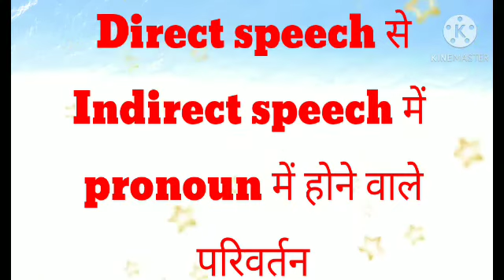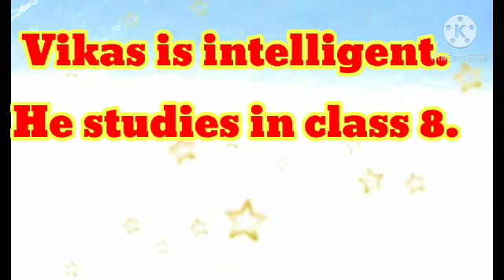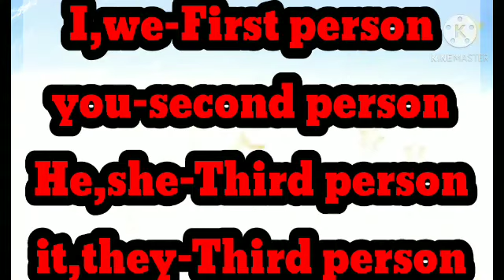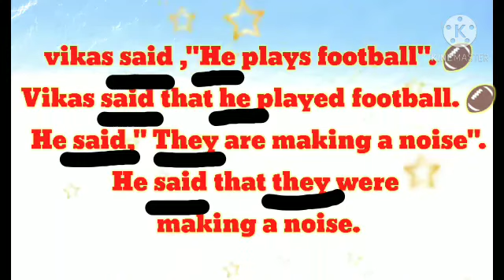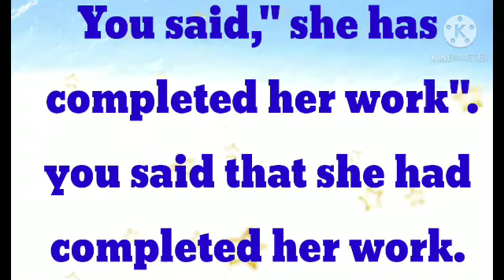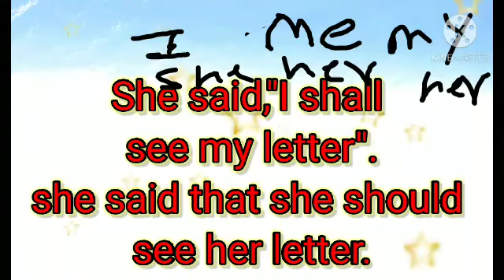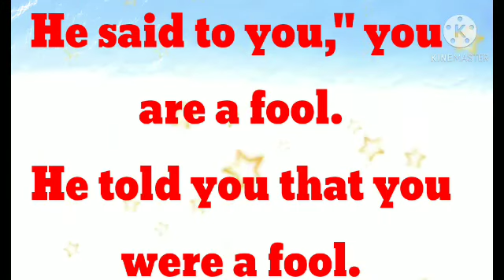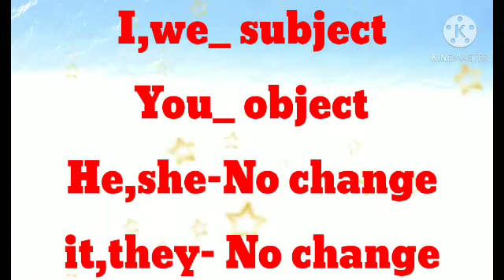Narration-pronoun में परिवर्तन 🎉123/son. pronoun,how to changeHe,she,it they,I ,we,you indirect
Narration How to change pronoun direct speech into indirect speech.it is useful for
student.